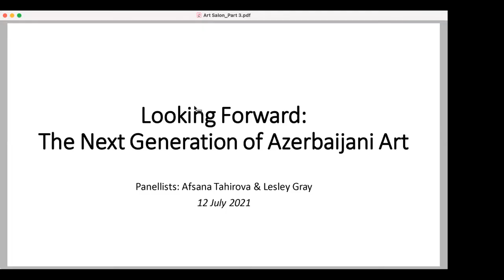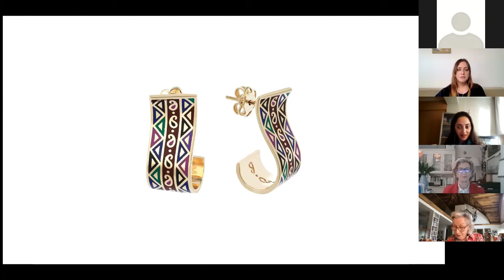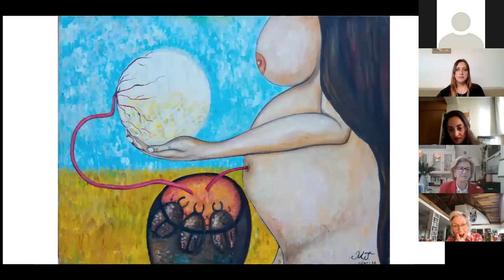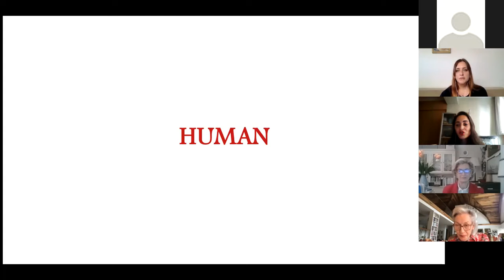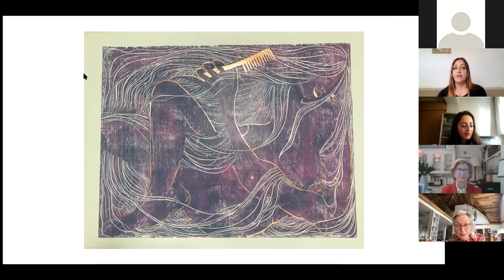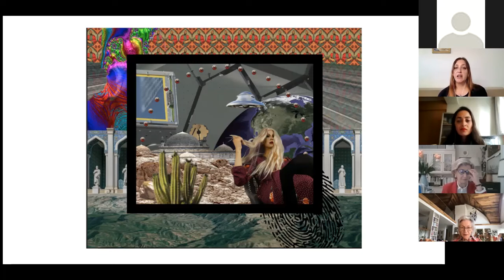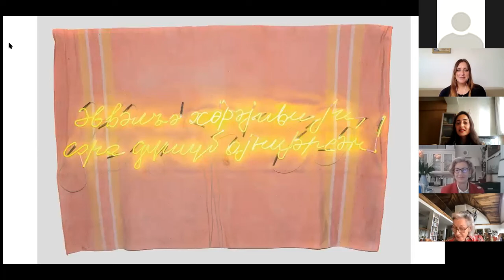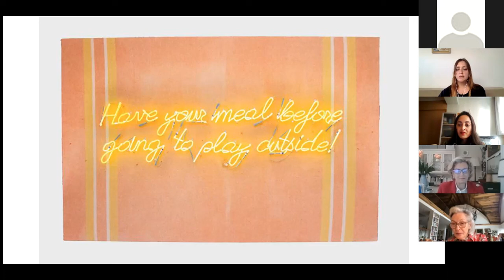Looking Forward: The Next Generation of Azerbaijani Art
In partnership with Brooch Associates, independent art researcher Afsana Tahirova and Dubai based curator and researcher Lesley Gray discuss the new generation of Azerbaijani artists who have broken with the forms and materiality of the past and charted a new way for themselves on the global scene.

Through their participation in art fairs, biennales, and exhibitions, and with the support of new initiatives in Baku and abroad, artists have reshaped what Azerbaijani contemporary art looks like and what themes and concepts are expressed through their work. By exploring frictions between tradition and modernity, expressions of gender and social life, and the role of faith and community, Azerbaijan's contemporary artists are creating a new discourse with the world around them, and are shaping the future that they want for themselves.